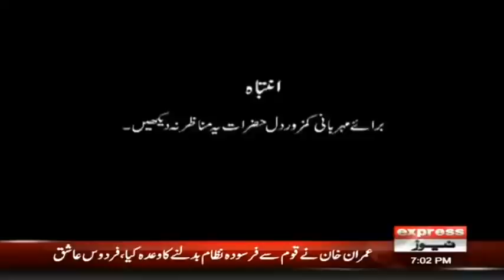Woh Kya Hai with Sajjad Saleem | 27 December 2021 | Express News | EN1